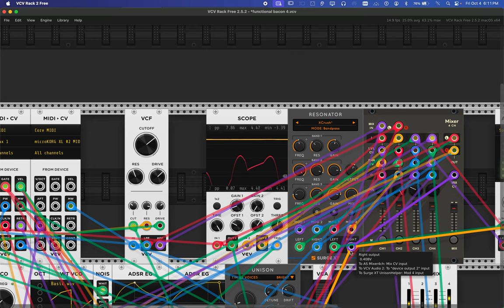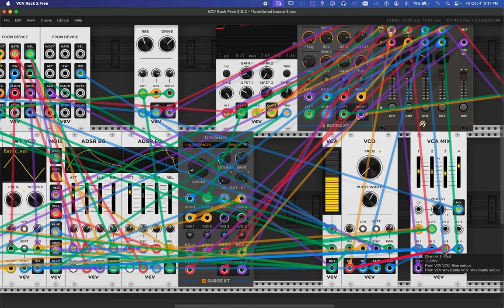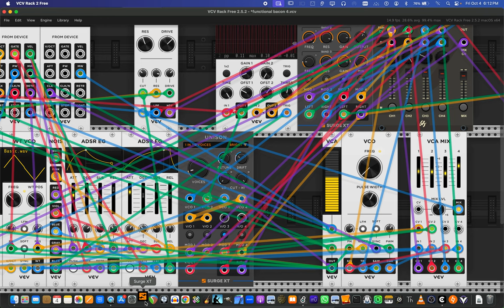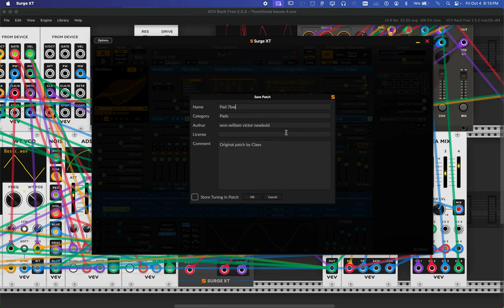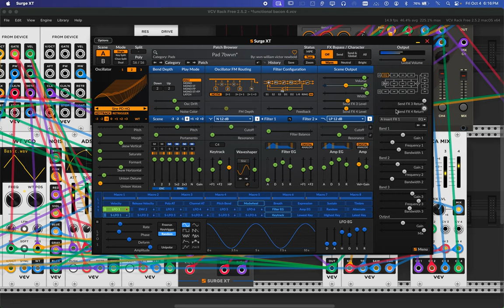Screen Recording 2024 10 04 at 6 02 49 PM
I am creating music 🎵🎶 with VCV rack.. I'm getting better with it..

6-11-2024 "about something else" set of audio mp3's based on the new videos I am uploading today.

77 songs most of them are over 30 minutes long 000 lots of fun... they were made during the videos created in the last set of like 100 videos this is the audio from those videos